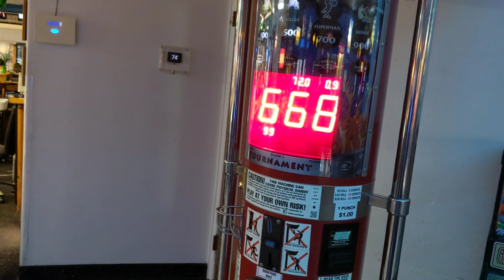Birthday bowling showdown!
It was my friends 30th birthday. So we went and had a good night. One day Josh. ,..one day.